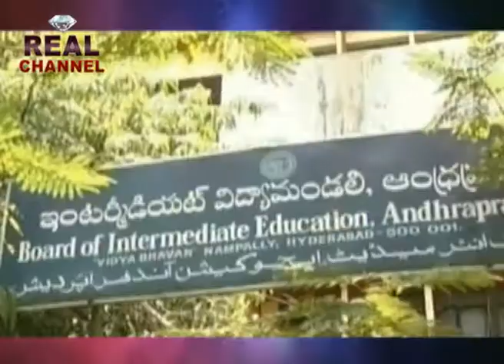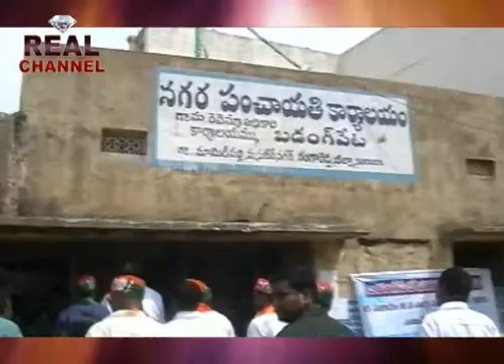12 MAR 2014 DECCANI NEWS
Real Channel is a purely Deccani Channel, entertainment, news & other programs are its some features.It has been launched in the the year 2012 by the renowned business tycoon &

Media baron Mr. Shareef Abdur Raheem Yamani."Deccani Khabrnaama" is the main program of this channel, in which news is presented in Deccani slang of URDU. its Entertaining as

well informative.